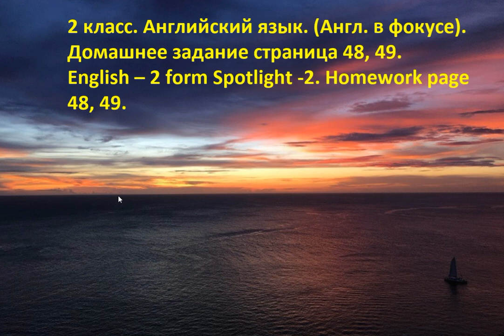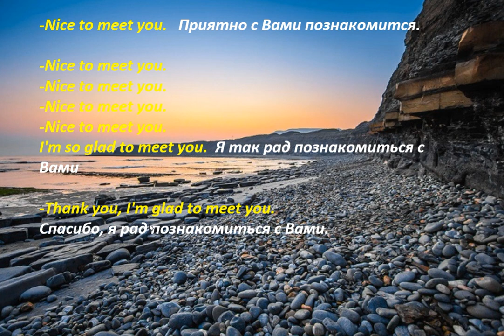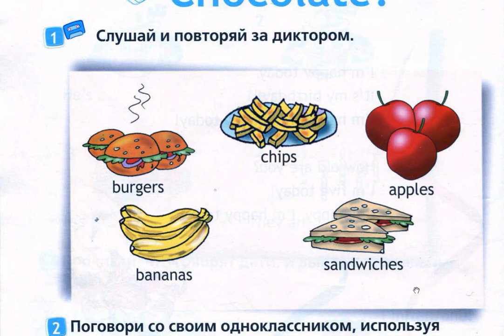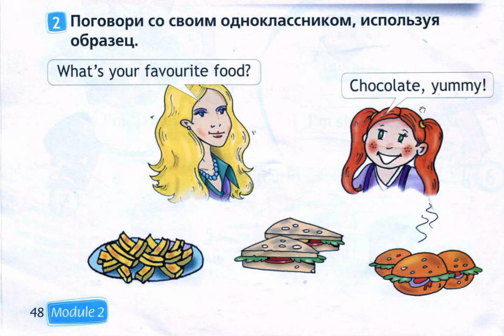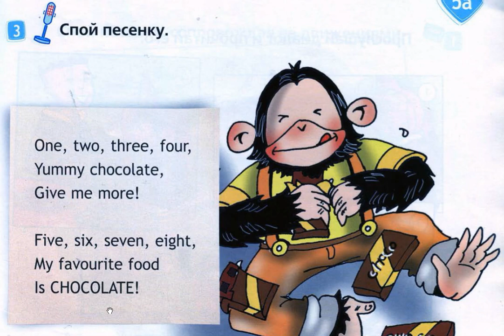2 класс Английский язык Англ в фокусе Домашнее задание страница 48, 49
2 класс. Английский язык. (Англ. в фокусе). Домашнее задание страница 48, 49.
English – 2 form Spotlight -2. Homework page 48, 49.